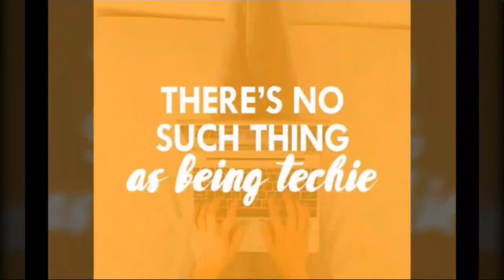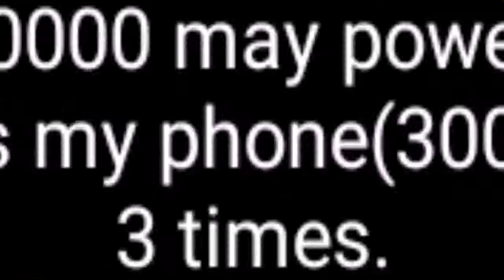Toreto Zest pro : Hands-on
Toreto zest Pro
Hands On

qi enabled wireless powerbank
It's a budget powerbank with wireless charging feature.

it can charge iPhone x, iPhone 8, iPhone 8 plus,Samsung Galaxy s8,s9 and many more qi enabled wireless charging devices.

It's a 10000 mah power bank with a price of ₹2000 / 25$ roughly.

It charges my 3000 mah phone three times on a full charge.